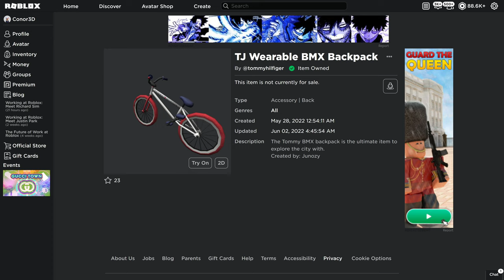[EVENT] How to get the TJ WEARABLE BMX BACKPACK in TOMMY PLAY | Roblox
I'll be showing you how to get the TJ Wearable BMX Backpack in Tommy Play on Roblox!